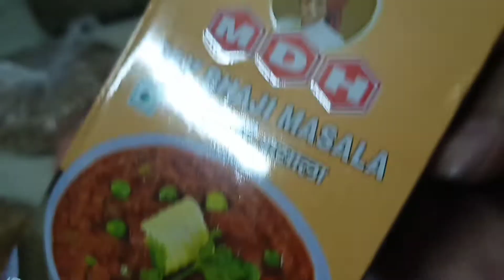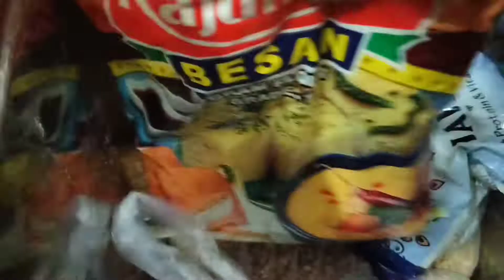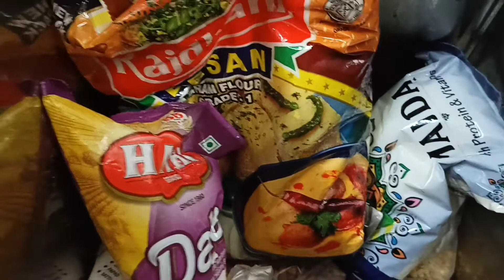🌧️Barish Aney Se Pehley Kar Le Ye Jarori Kam👍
Barish se pahley ho jaye to acha hai